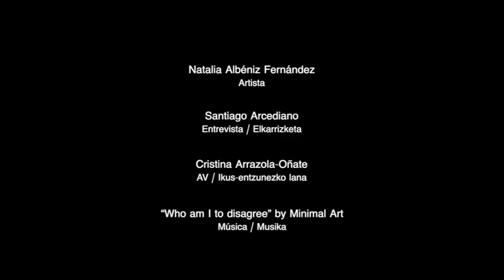Natalia Albéniz Fernández | Certamen Arte Vital 2023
Entrevistamos a Natalia Albéniz Fernández, una de las ganadoras del Certamen Arte Vital 2023 gracias a su obra 'Neón'.